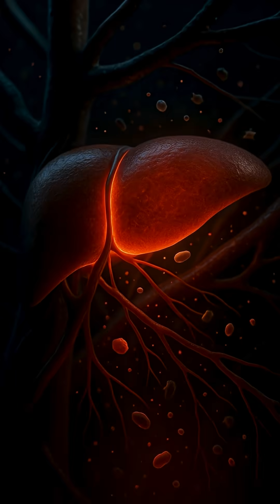This Is How Your Liver Cleans Your Blood Every Night — Until You Destroy It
Your liver works all night, cleansing your blood, removing toxins, alcohol, and fat, keeping your body alive and balanced. But what happens when you overload it with sugar, junk food, and late-night meals? This short reveals the hidden truth about how your liver cleans your blood every night — and how daily habits are silently destroying it.

Discover shocking liver health facts, the science behind liver detox, and how to regenerate your liver naturally in just 30 days. Learn how your body detoxifies, fights toxins, and keeps you healthy — until you stop helping it.

If you care about your health, energy, and longevity, this video is for you.
Watch till the end to find out how to protect your liver, rebuild your body, and start living clean today.